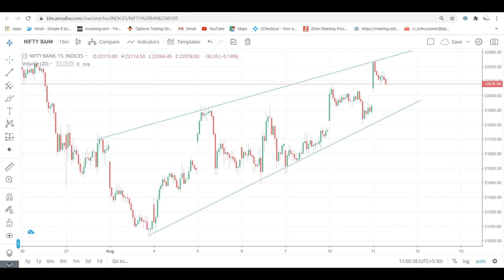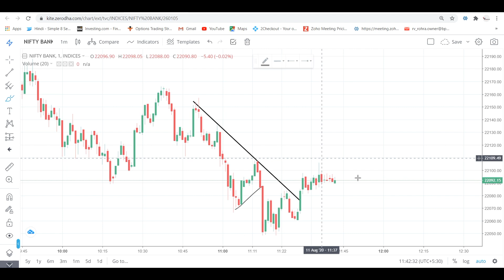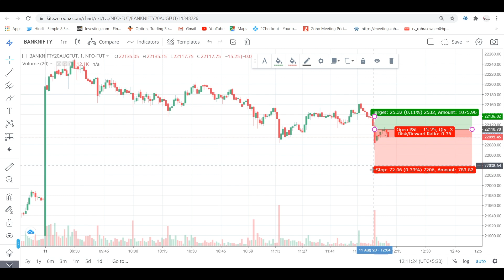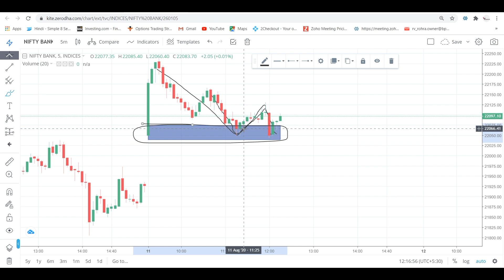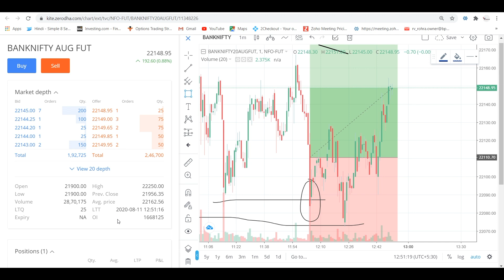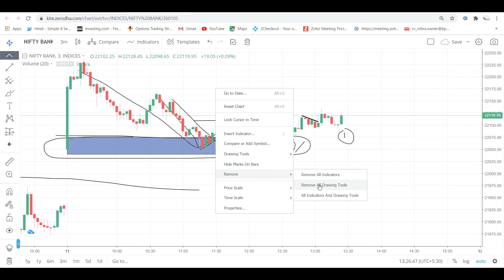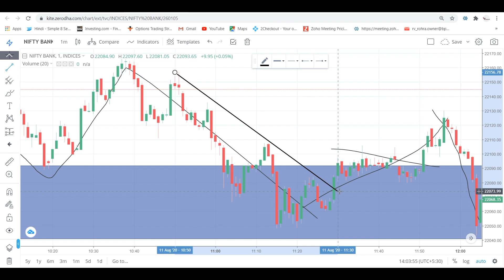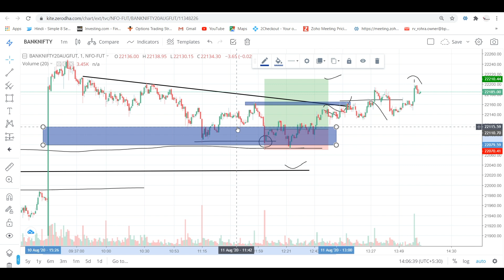Live Intraday Price Action Trading || VP Financials || 11 AUGUST 2020